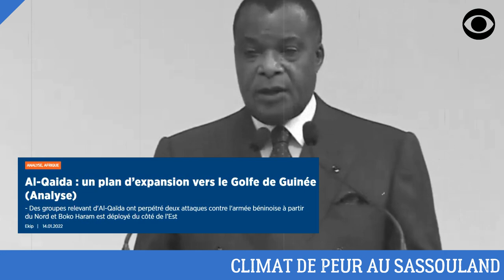DE QUOI DÉNIS SASSOU NGUESSO A-T-IL PEUR ?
Le régime de Denis Sassou Nguesso redoute un coup d'état militaire ou un soulèvement populaire.

DEVENIR MEMBRE

NOUS SUIVRE

NOUS CONTACTER

COPYRIGHT

MONTAGE